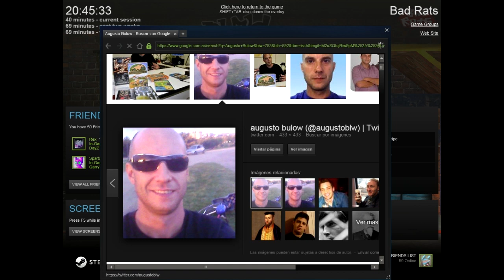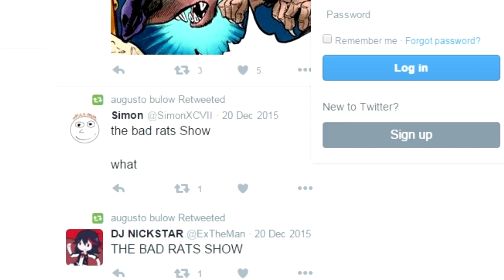BAD RATS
Fun game.

Game: Bad Rats: The Rat's Revenge (2009)